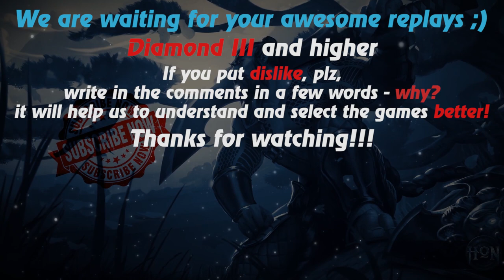HoN replays - The Dark Lady - Immortal - 🇸🇪 SmajL Diamond III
Watch a new hon replays by Replays HoN team about The Dark Lady, who makes 2 Quad Kills, annihilation, gets immortal & wins the map with 871 xpm!

Game: heroes of newerth, hon
Version: 4.8.1
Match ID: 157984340